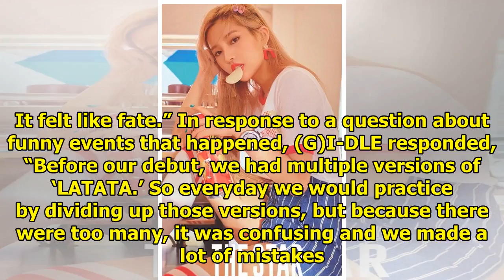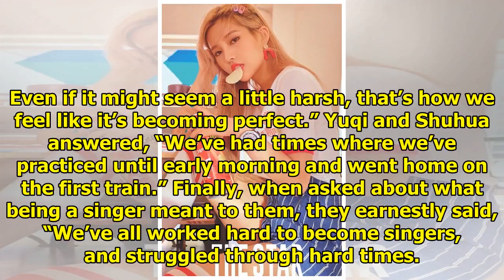(G)I-DLE Talks About Their Group Name, Practice Schedule, And More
Known for winning No. 1 on a music show 20 days into their debut, (G)I-DLE recently posed for The St...